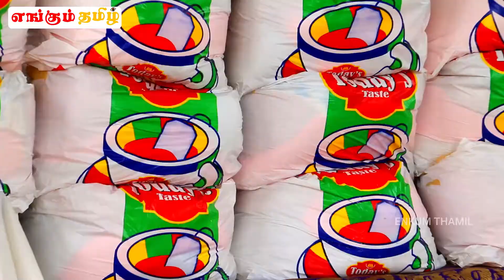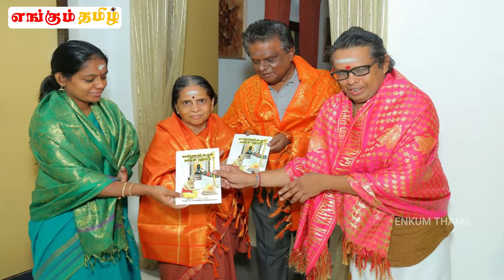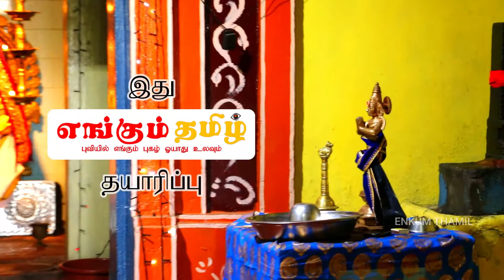திருகோணமலை சைவ குருமருக்கான நிவாரண பணிகள்..! Retnasingapillaiyaar Kovil Nivaaranam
திருகோணமலை சைவ குருமருக்கான நிவாரண பணிகளை கொழும்பு ஈஸ்வரன் பிரதர்ஸ் பணிப்பாளர் வீரபாகு குடும்பத்தாரின் உதவியுடனும் மற்றும் கொழும்பு மாநகர சபை உறுப்பினர்களான செல்வி காயத்திரி விக்கிரமசிங்க மகேந்திர டீ  சில்வா ஆகியோரின் உதவியுடன் திருகோணமலை இரட்ணசிங்க பிள்ளையார்  ஆலயத்தில்  வைத்து பத்திரகாளி அம்மன் ஆலய பிரதம குரு  வேதாக மாமணி சிவஸ்ரீ சோ.ரவிச்சந்திர குருக்களினால் வழங்கி வைக்க பட்டது.